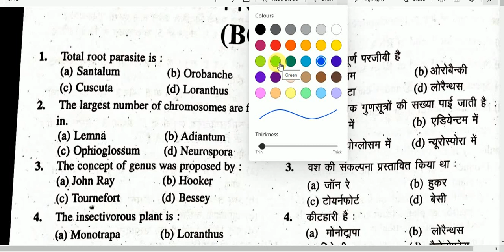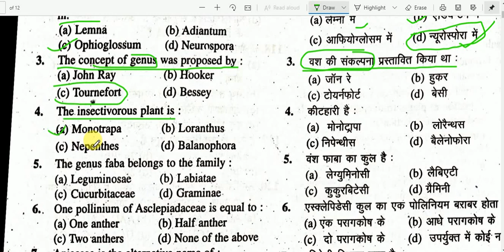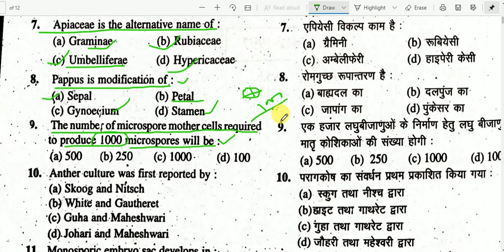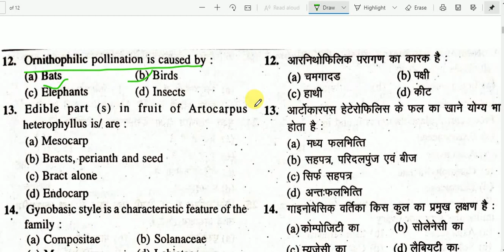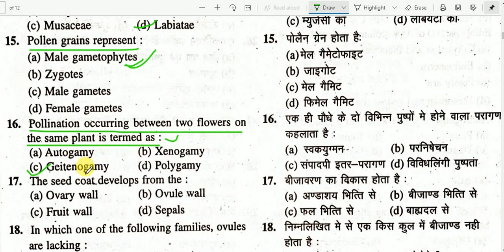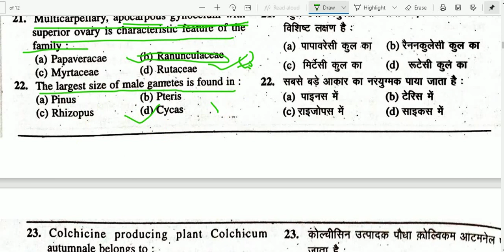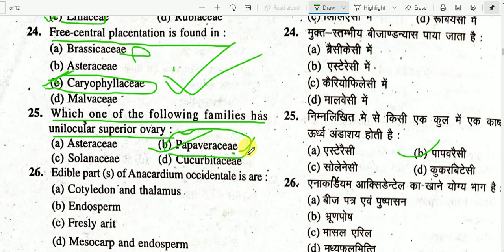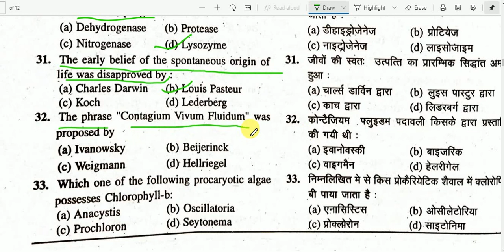SPECIAL BOT. 98/1 FOR TGT PGT LT GIC BIOLOGY LECTURER ALL STATE,PCS AND ASSISTANT PROFESSOR BOTANY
this video are very important for all TGT PGT KVS NVS DSB RPSC Jharkhand Uttarakhand Haryana Punjab and assistant professor botany examination